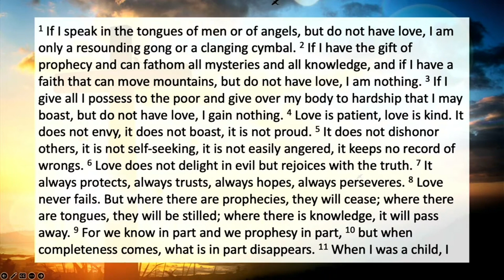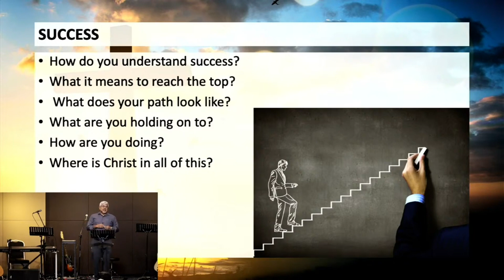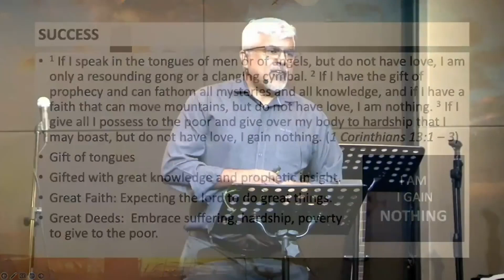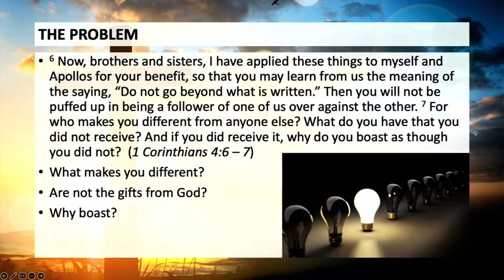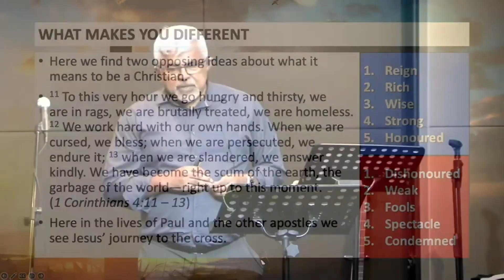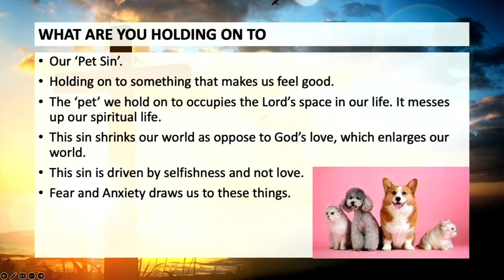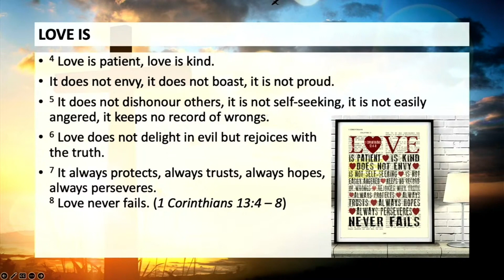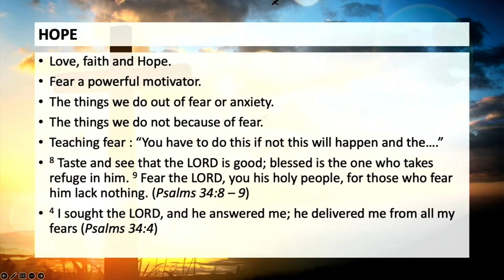Faith, Hope and Love - 1 Corinthians 13:1-13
Welcome to Life Church Sunday Service!

Date: 25th February 2024
Sermon Title: Faith , Hope and Love
Speaker: Pr Adam

This service is recorded and will be available on our website below. Previously recorded services can also be found here.

Do also join us for Prayer Meeting every Wednesday at 8pm via Zoom. Drop us a note, and we will add you into the WhatsApp Announcement broadcast for the link.

"Discovering Life in Jesus Christ"